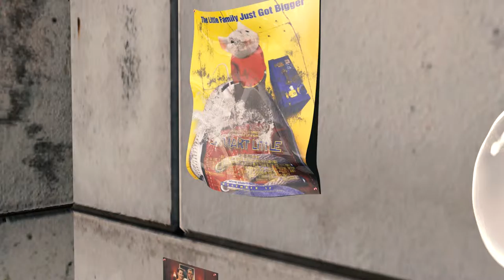Stuart Little: A Forgotten Vermin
A short animation created by Rory McManus
Music and animation by Rory McManus